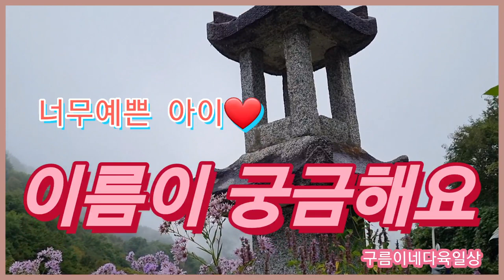꽃이름 궁금해요^^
지리산 뱀사골 천년송이 있는 와운마을서 만난 꽃입니다
너무예쁜데 꽃이름이 궁금합니다
고수님들 알려주세요~